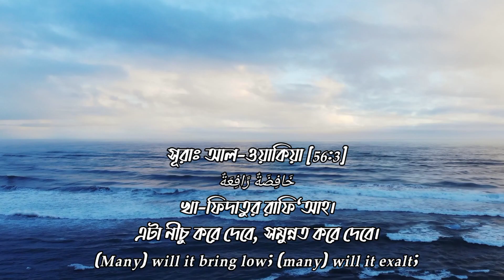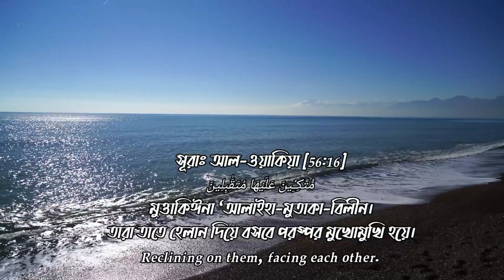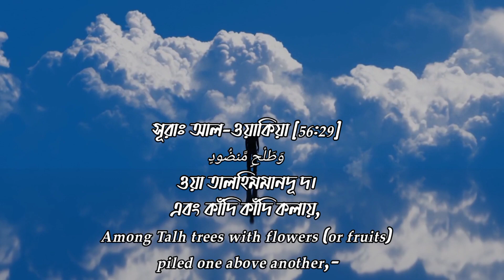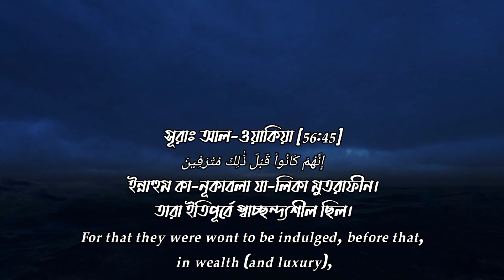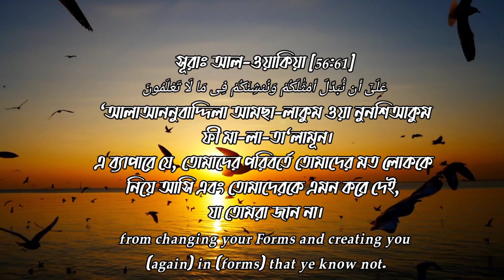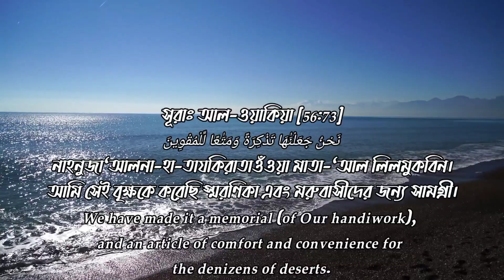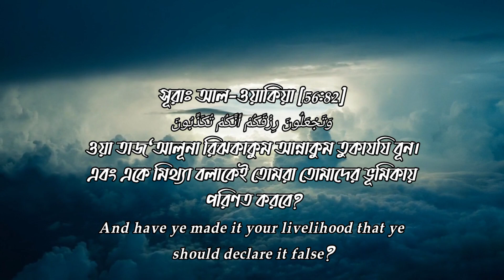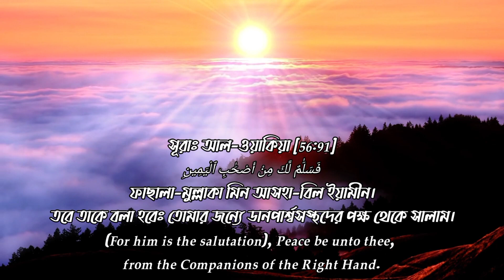Surah Al waqiah,The Event(ওয়াকিয়া) ফজিলত Omar Hisham Al Arabi, আরবি আরবি উচ্চারণ বাংলা ইংরেজি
Surah Al waqiah, The Event(ওয়াকিয়া)Omar Hisham Al Arabi, আরবি আরবি উচ্চারণ বাংলা ইংরেজি

সূরা ওয়াকিয়া তেলাওয়াত
সূরা ওয়াকিয়া ফজিলত
surahwaqiaomarhishamal Arabi

আমি রাসুলুল্লাহকে (সা.) বলতে শুনেছি, ‘যে ব্যক্তি প্রতি রাতে সূরা ওয়াকিয়া পাঠ করবে, সে কখনও উপবাস করবে না।’

হজরত আব্দুল্লাহ ইবনে মাসউদ (রা.) বলেন, রাসুলুল্লাহ (সা.) বলেছেন, যে ব্যক্তি প্রতি রাতে সূরা ওয়াকিয়া তেলাওয়াত করবে তাকে কখনো দরিদ্রতা স্পর্শ করবে না।

হজরত ইবনে মাসউদ (রা.) তার মেয়েদেরকে প্রত্যেক রাতে এ সূরা তেলাওয়াত করার আদেশ করতেন। (বাইহাকি: শুআবুল ঈমান-২৪৯৮)